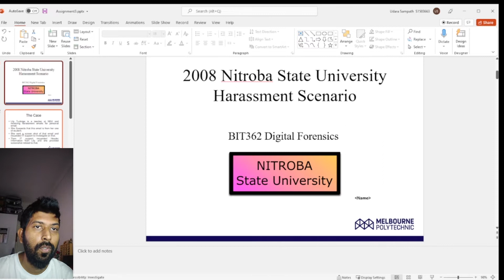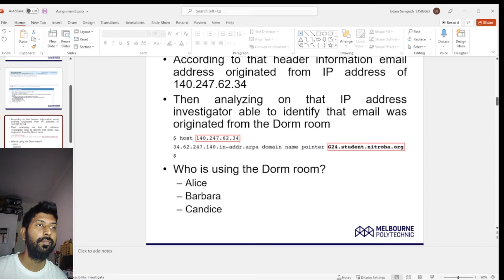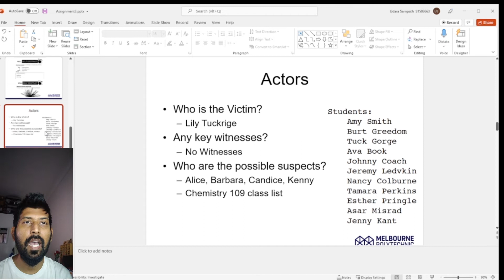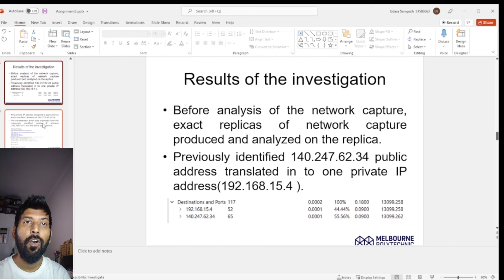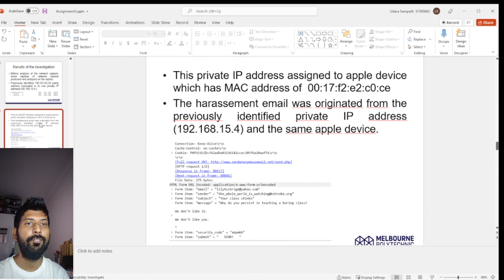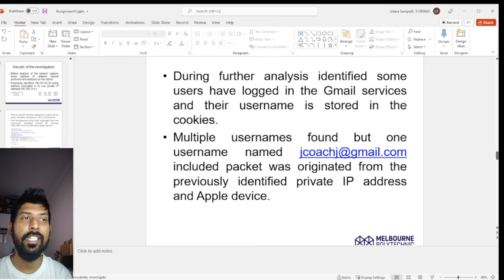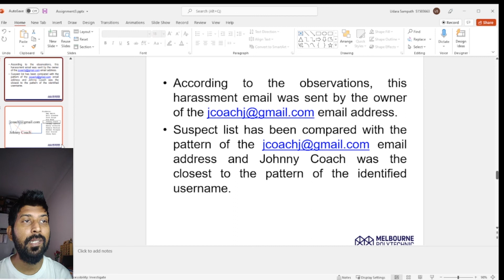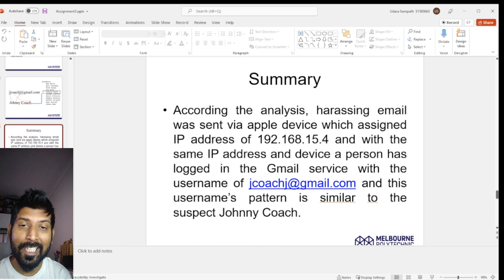BIT362 Digital Forensics Assignment 03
Assignment Overview
Digital Corpora have given us the rights to use their scenario in our assignment. These are fictitious scenario. You are a forensics investigator. You are to choose one of the following cases to solve. You are required to complete an Expert Witness Report for a court examining the case. It is expected to use multiple tools and techniques to establish the claim.

Choose of the following Digital Corpora Scenarios:
Nitroba University Harassment Scenario --- A fun-to-solve network forensics scenario.